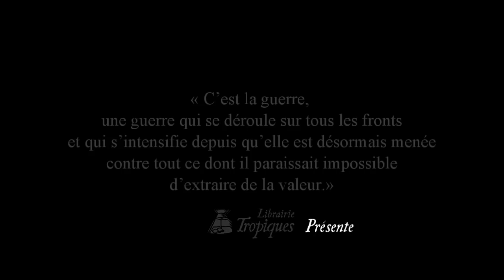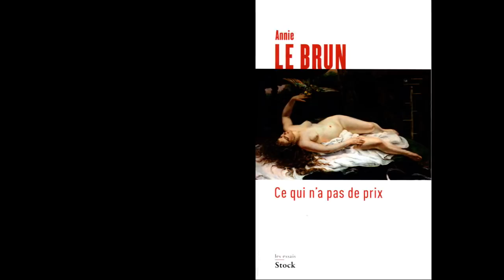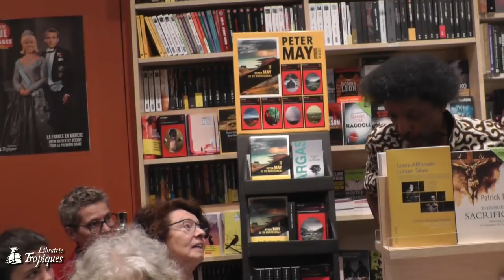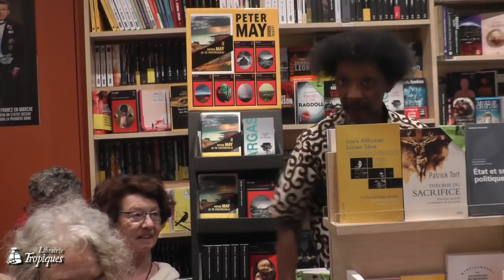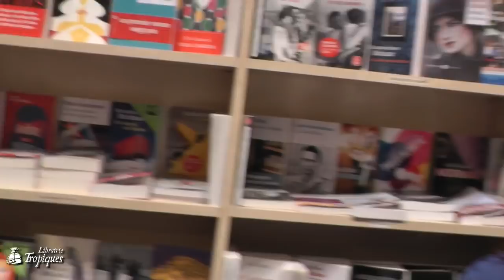Annie Le Brun ; ce qui n'a pas de prix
C’est la guerre, une guerre qui se déroule sur tous les fronts et qui s’intensifie depuis qu’elle est désormais menée contre tout ce dont il paraissait impossible d’extraire de la valeur. S’ensuit un nouvel enlaidissement du monde. Car, avant même le rêve ou la passion, le premier ennemi aura été la beauté vive, celle dont chacun a connu les pouvoirs d’éblouissement et qui, pas plus que l’éclair, ne se laisse assujettir.
Y aura considérablement aidé la collusion de la finance et d’un certain art contemporain, à l’origine d’une entreprise de neutralisation visant à installer une domination sans réplique. Et comme, dans le même temps, la marchandisation de tout recours à une esthétisation généralisée pour camoufler le fonctionnement catastrophique d’un monde allant à sa perte, il est évident que beauté et laideur constituent un enjeu politique.
Jusqu’à quand consentirons-nous à ne pas voir combien la violence de l’argent travaille à liquider notre nuit sensible, pour nous faire oublier l’essentiel, la quête éperdue de ce qui n’a pas de prix ?

Ce qui n'a pas de prix
Annie Le Brun